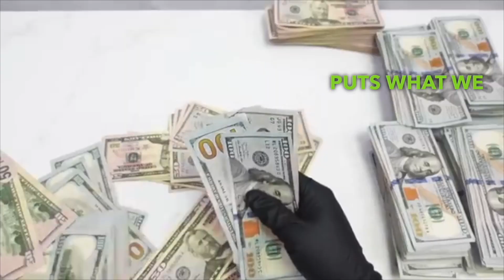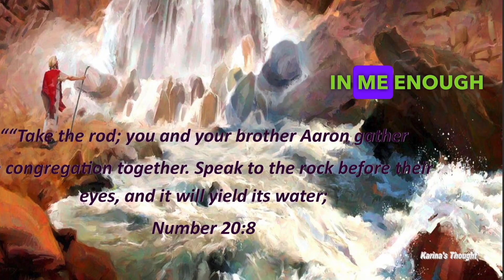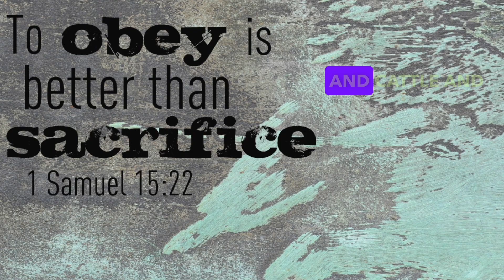The Sin that Satan uses against People of Faith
The sin of presumption is found throughout the Bible with dire consequences. It is one of the Devil's most successful temptations against people of faith because presumption resembles faith. The first instance of the sin of presumption is found in the Book of Genesis when Cain offered the fruit of the ground as an offering to God.

Cain was not interested in following God's instructions; he was interested in doing what seemed right to him, and expected God to go along with it. After God rejected his offering, Cain's presumption eventually gave way to murdering his own brother.

Another examples of presumption found in the Bible is the story of Moses striking the rock twice after God instructed him to speak to the rock to provide water for the Israelites. The Scriptures say that Moses did not trust God and that's why he smote the rock twice. As a result, Moses was not permitted to enter the Promised Land along with the Israelites.

Finally, an excellent example of presumption in the Bible is the story of Saul after he was told to punish the Amalekites by killing everyone and destroying everything that belonged to them. But instead of carrying out the Lord's instructions to the letter, he and his army decided to keep the best of the flock for themselves while destroying the weak animals. Saul's presumption resulted in God rejecting him from being king in Israel and paved the way for David to succeed Saul as king.

Obedience to God is what distinguishes true faith from presumption.

In the New Testament we explore a story which proves that religious fanatics are capable of murder when they are blinded by presumption. Throughout history, we have seen how members of radical religion have committed atrocities in the name of God because they believe they were acting in faith. But the truth is that they were being led astray by Satan through the sin of presumption.